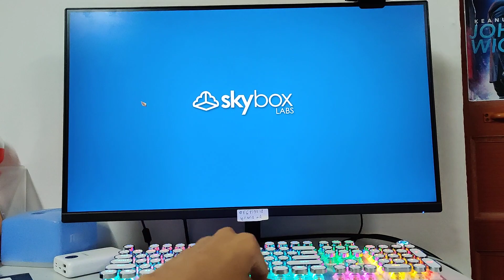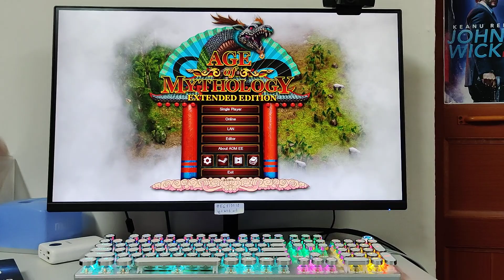ហ្គេមបញ្ជាទ័រ AGE OF MYTHOLOGY EXTENDED EDITION